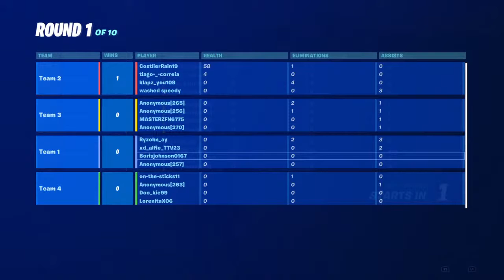Arena wiv alfie